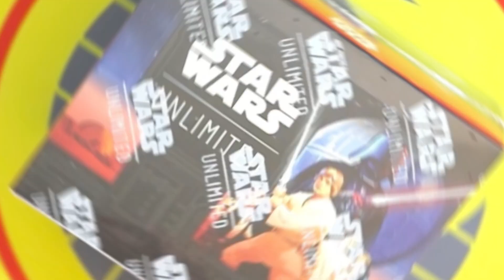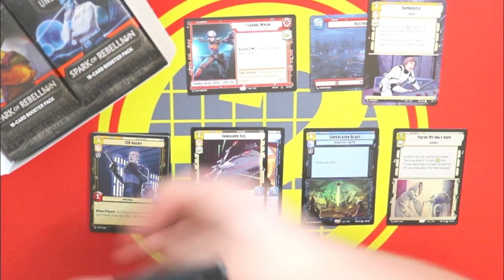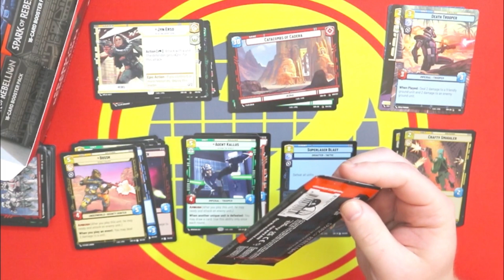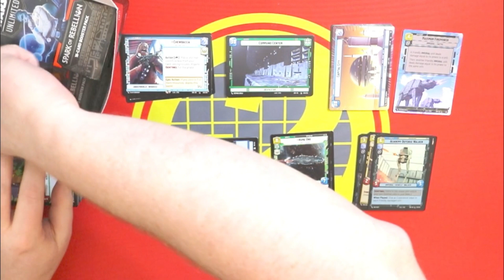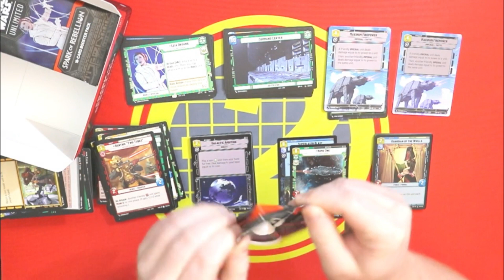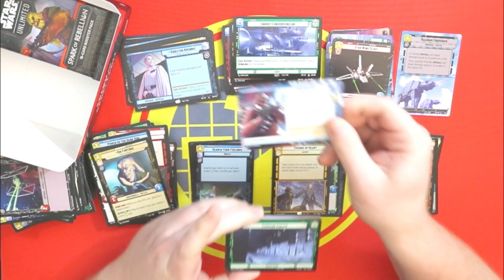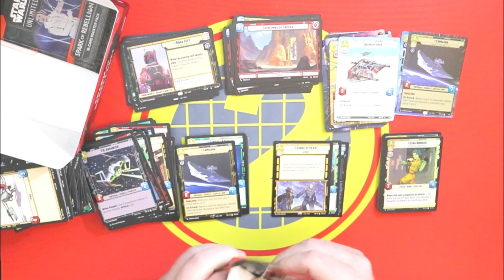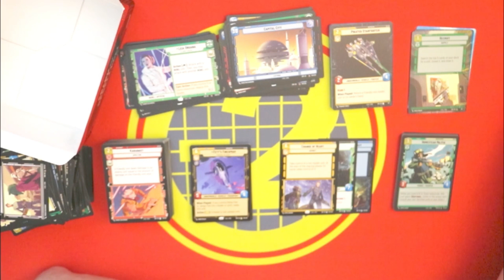Were The Pulls With Me? A Star Wars Unlimited Box Opening! [SWU]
Join me as I open up a box of the first Star Wars Unlimited Set 1 Spark of Rebellion to see how good or bad my pulls really were haha.

If you enjoy the content, you can help support it by shopping with Firestorm Games